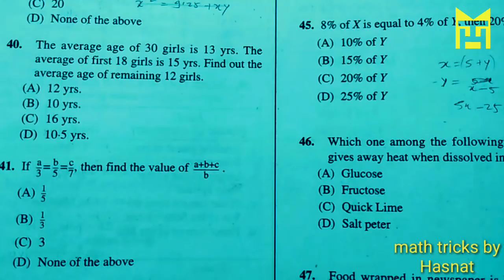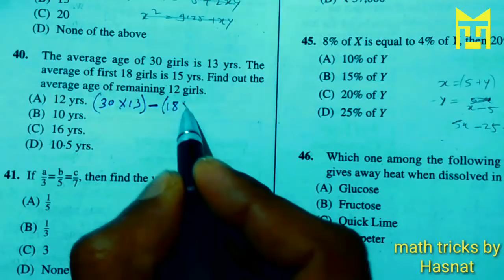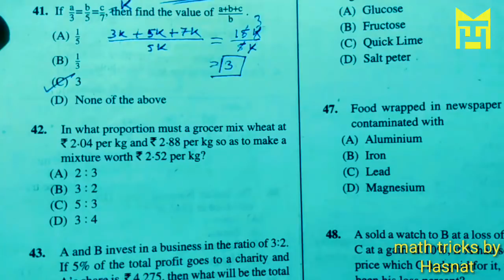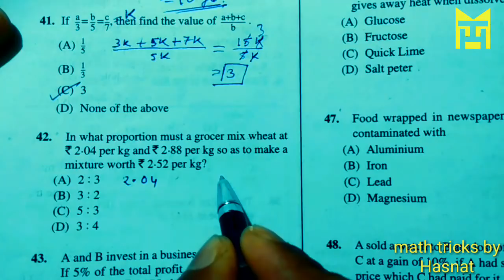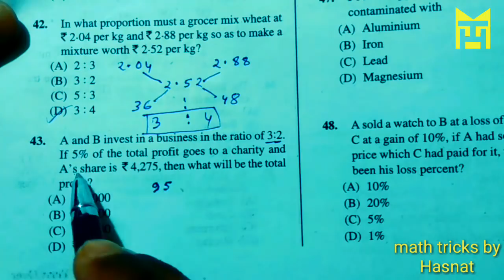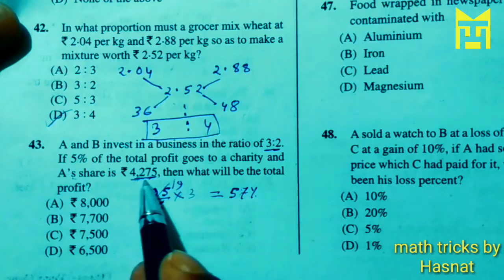RRB 2013 || Average, proportion, profit and loss,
In this video we trying to solve some questions from RRB 2013.